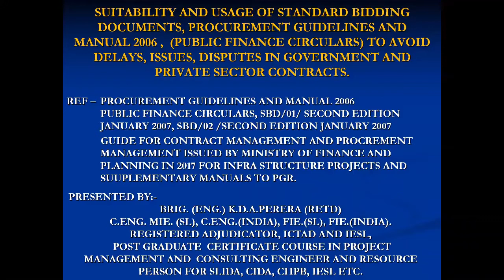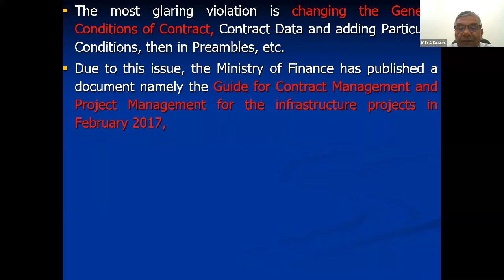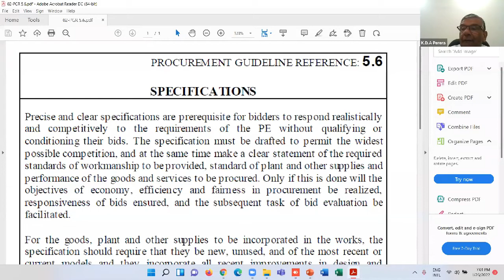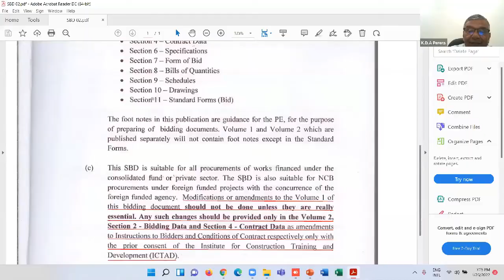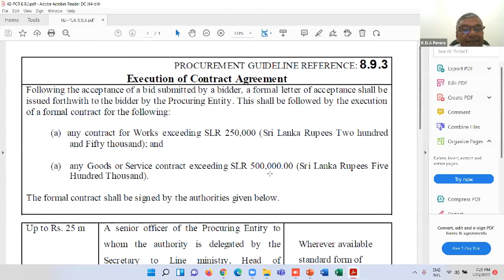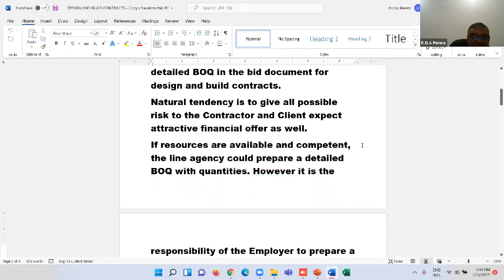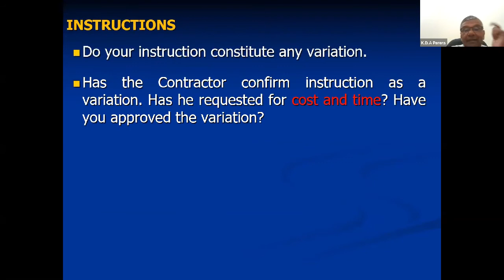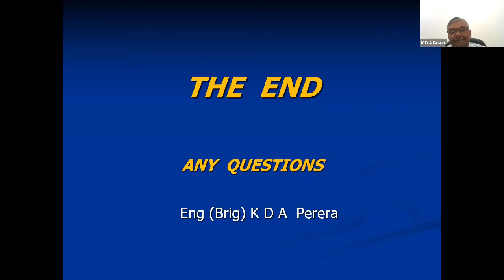CESC Webinar : Suitability of Standard Bidding Documents